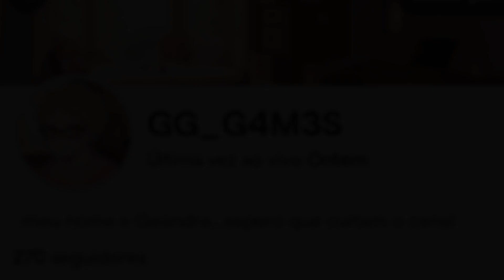COMO PEGAR O HAKI DA OBSERVAÇÃO V2 NO BLOX FRUITS | Roblox - GG Games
Nessa video eu mostro como obter o haki da observação v2 no Blox Fruits!!